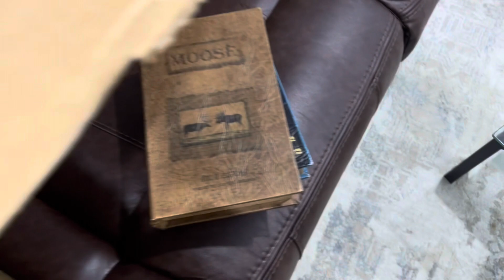Ghar ka Garage Kese Saaf Kiya / Baji Ki Duniya Canada 🇨🇦 Mein